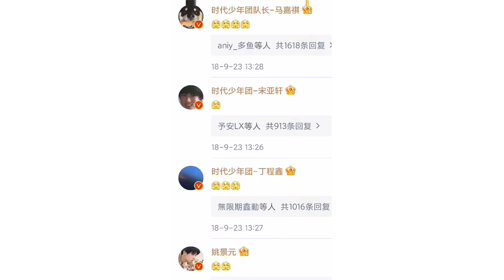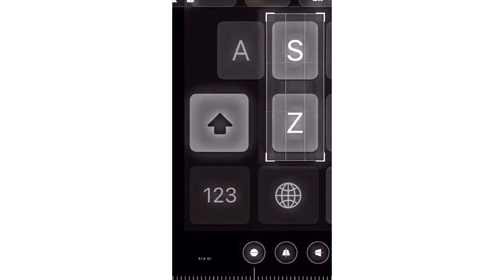[TNT Thời Đại Thiếu Niên Đoàn] 7 chàng trai với nhan sắc cực phẩm (P10)